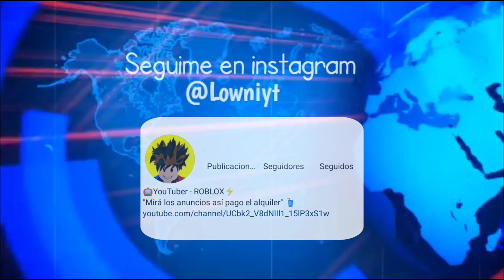✅ COMO PONER UNA CUNA EN MI CASA DE BROOKHAVEN ROBLOX 2022‼️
En este video les enseño como poner  una cuna en mi casa de brookhaven 🟡